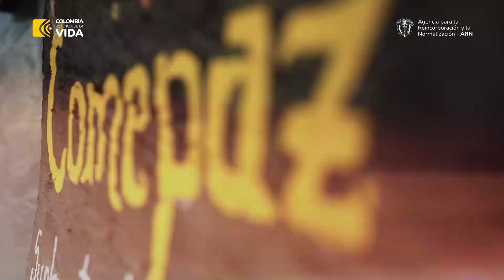💜 Imparables Historias de mujeres antipatriarcales | Marisol y Vitelvina – Sumapaz.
Imparables historias de mujeres antipatriarcales. Vitelvina Vargas y Marisol Cruz, son dos FirmantesDePaz 🕊 que viven y trabajan en Pasca, Cundinamarca. Junto a 33 mujeres sostienen la paz por medio de su cooperativa multiactiva COOMEPAS en donde no solo fortalecen su autonomía económica sino trabajo social en la vereda.

Vitelvina fue representante al Concejo de Reincorporación en su municipio, y hace parte de la Mesa Autónoma de Reincorporación.